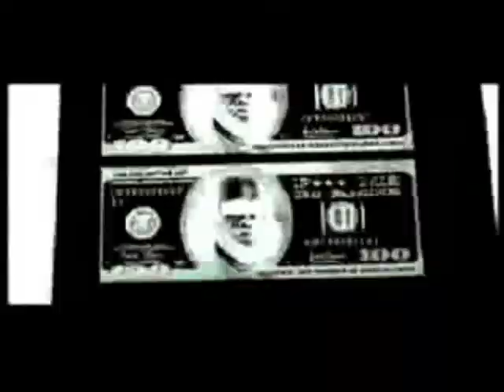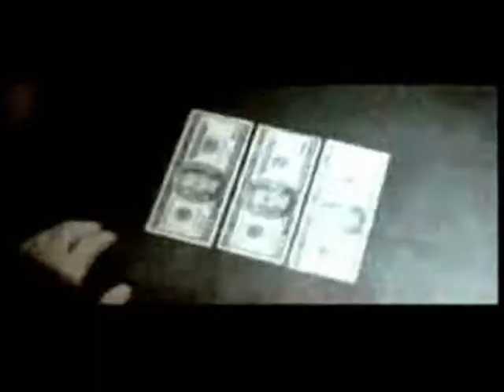Money Dizzy ft Bizzy, Ace,100 Stacks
First video using Adobe Hopefully it shows good...Me and the homies decided to make a music Video Let me kno if i should pursue making movies!!! Its Dizzy Baby... Black Starr 4 Life